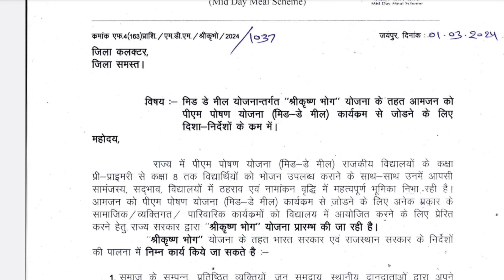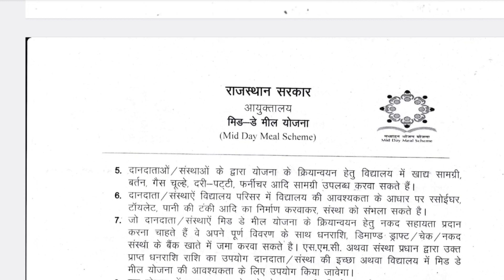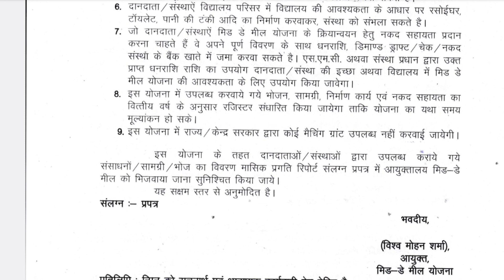मिड डे मील योजनान्तर्गत " श्रीकृष्ण भोग",सुविधाओं को शामिल किया है विभाग द्वारा।।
*** ABOUT ME ***🔴

mid day meal Yojana Rajasthan, mid day meal Yojana kya hai, mid day meal Yojana, mid day meal Program,

Madhyahna bhojan ki gunvatta janch ka register, Record of midday meal quality, Inquiry of Midday meal, Classes teaching, English, Science and maths, Teachers training, Knowledge shiksha, rajasthan current affairs 2023 utkarsh classes, rajasthan current affairs today, rajasthan current affairs 2023, Rajasthan current affairs weekly, rajasthan current affairs Monthly, rajasthan current affairs october 2022, rajasthan current affairs november 2022, rajasthan current affairs december 2022, rajasthan current Affairs may 2023, rajasthan current Affairs april 2023, last six month rajasthan current